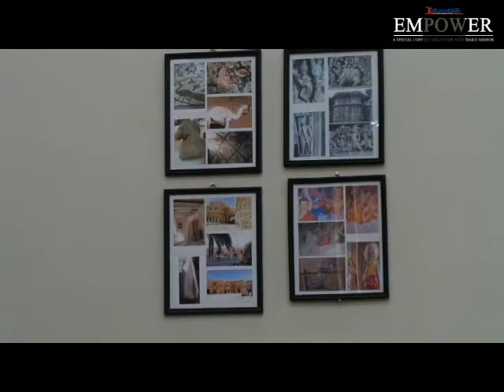Prof. Rajiva Wijesinha - State Minister of Higher Education (Sri Lanka)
An exclusive interview with Mahishka Mendis, Journalist - Daily Mirror, “EMPOWER” Coffee Table Book.